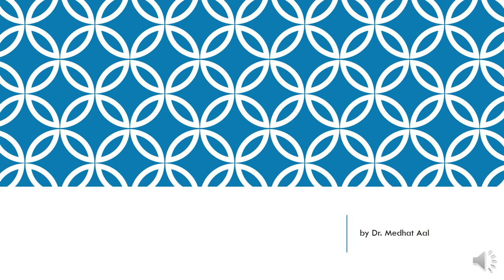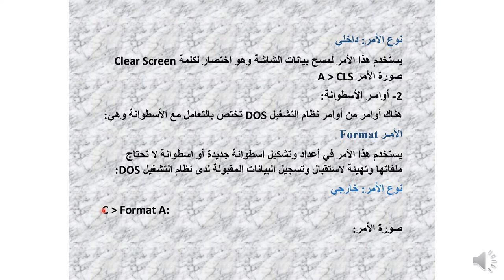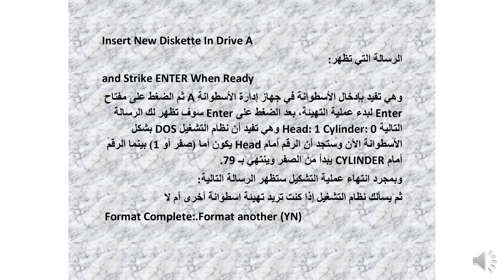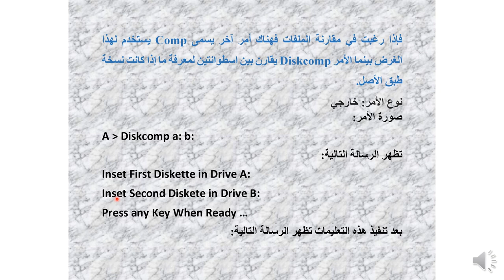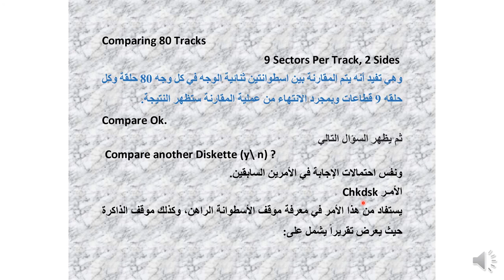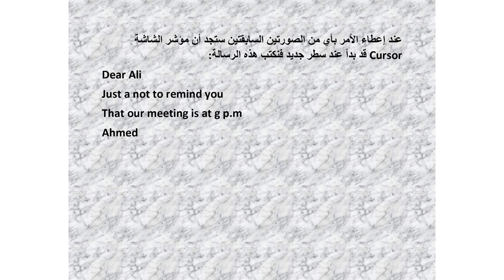الحاسب الالي وتكنولوجيا المعلومات - المستوي الثالث - نظم تشغيل الحاسب (2) - أ.د/ مدحت عبد العال -02